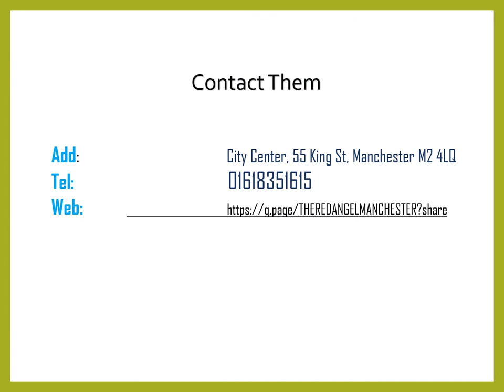Best Waxing Services in Spinningfields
Best Waxing Services in Spinningfields,Contact The Red Angel Hair Company, The Red Angel Hair Company is a stunning hair and beauty salon located on the Manchester's prestigious King Street with a team of talented hair stylists and colour technicians all sharing the same passion for the industry and strong beliefs in fantastic customer service.